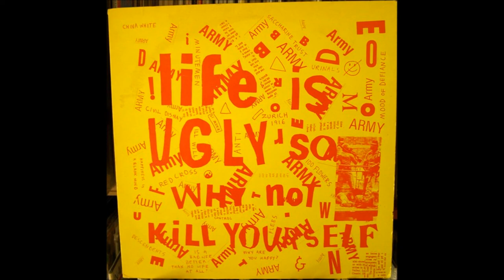Mood Of Defiance - Empty Me